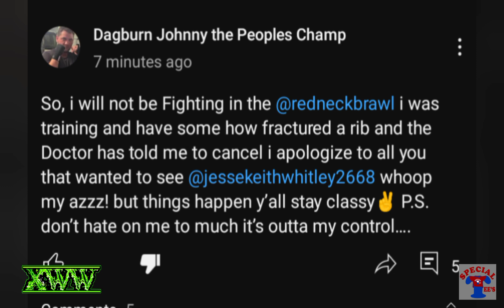XWW Backyard Sports COCK GOBBLER REPORT!!! EPISODE 5!!! (@JohnnyDagburnGoble BACKED OUT!!!)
Episode 5 of the Cock Gobbler Report coving @JohnnyDagburnGoble backing out of his Redneck Brawl fight with @jessekeithwhitley2668 like we ALL knew he would!!!